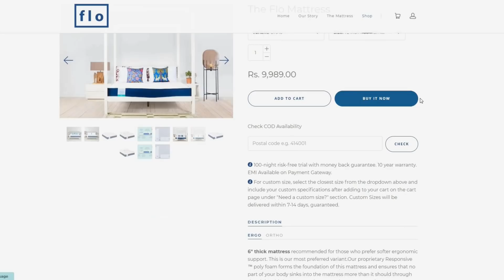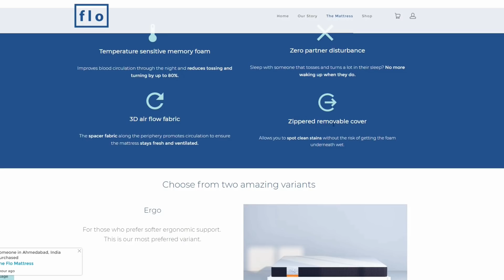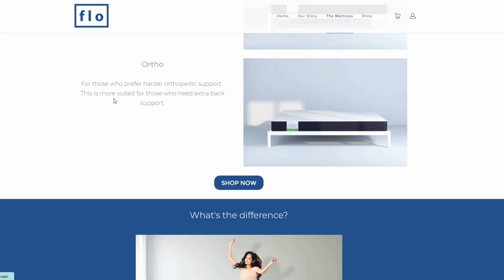SIMPLE LUNCH ROUTINE | Indian Lunch Routine | Palak Paneer/tandoori tawa roti | Afternoon Routine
SIMPLE LUNCH ROUTINE | Indian Lunch Routine | Palak Paneer/tandoori tawa roti | Afternoon Routine | Indianvlogger

PRODUCTS USED

Neck Support Pillows

Chopping Board

aroma diffuser

Gas Cleaner

coconut oil

TIFFIN BOX

gas lighter